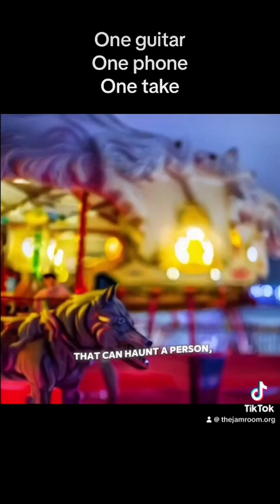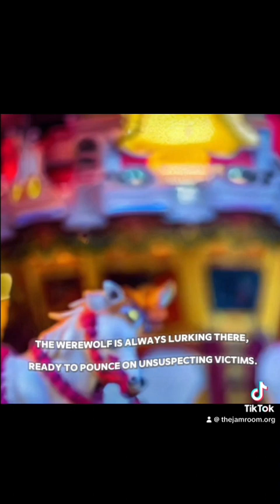Werewolf Under the Carousel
This song is about the narcissist in each of us.
Whether we control it, or it controls us, makes all the difference.

I wrote the lyrics a few years ago, and then recently at 2am with the door closed, trying to be quiet, I recorded this scratch track, added video/ effects, and got this.